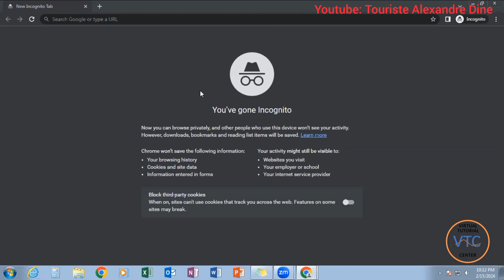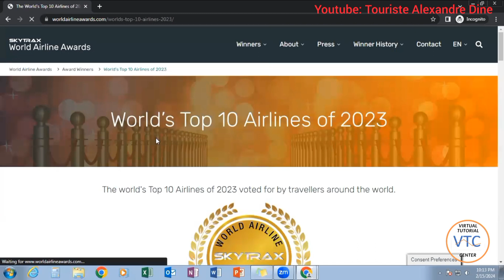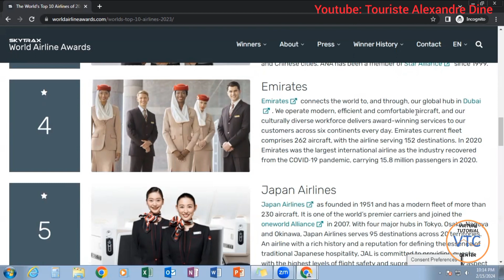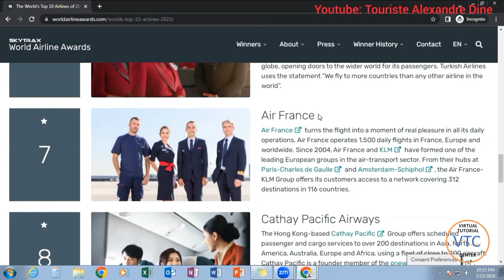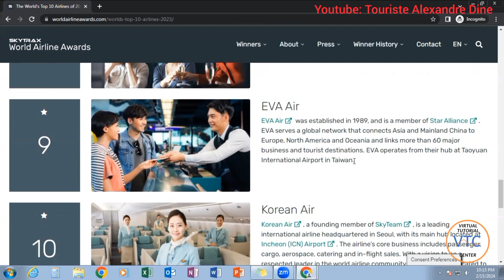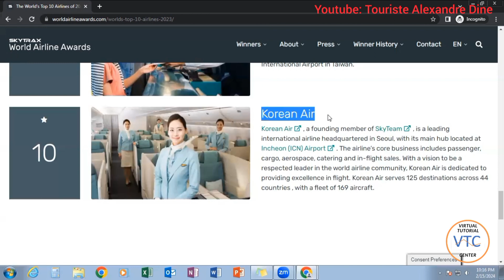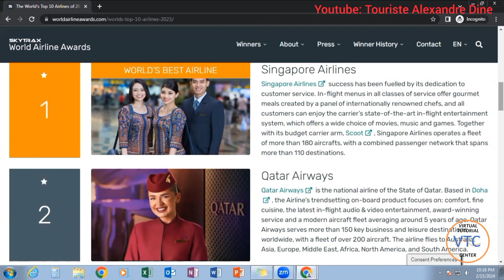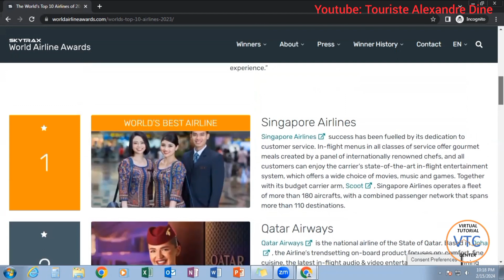SA SE KLASMAN 10 PI BON KONPAYI AVYON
NB: Mwen pa konnen aprè konbyen tan wap gen chans gade video sa a. Mwen vlew mete nan tèt ou ke enfòmasyon mwen bay yo ka chanje kenpòt lè. Mwen baw konsèy pouw toujou verifye avan menm ou achte tikèw.